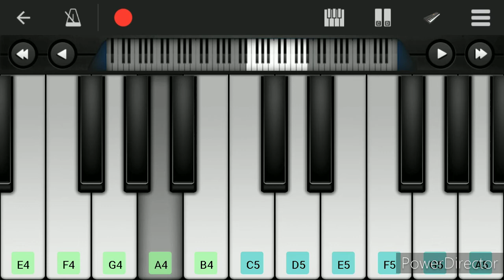Nagin dance nagin dhun on piano . नागिन धुन नागिन डांस आसानी से बजाना सीखें अपने फोन में।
नागिन धुन नागिन डांस आसानी से बजाना सीखें अपने फोन में

Made by harsh yede
Channel link

Thx to all